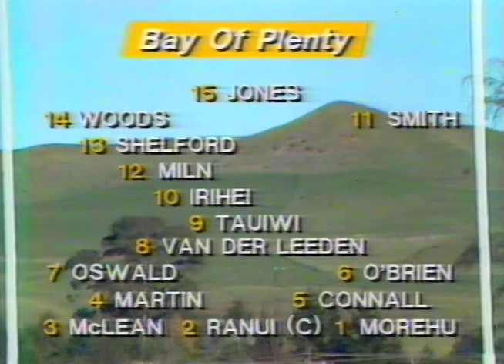1989 Rugby Union match: Bay of Plenty vs France (highlights)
Enjoy ladies and gents. Got more coming.